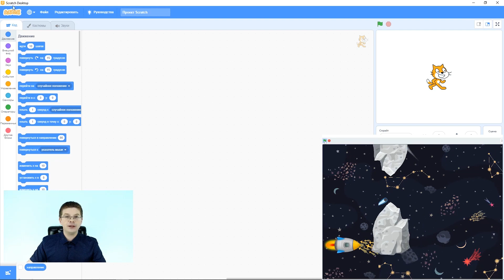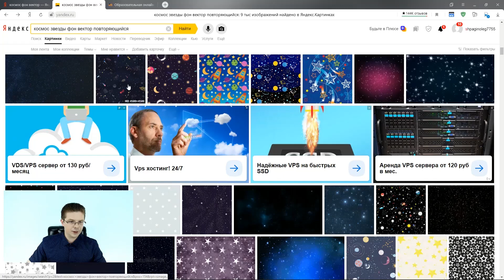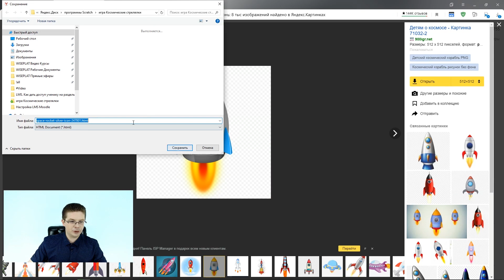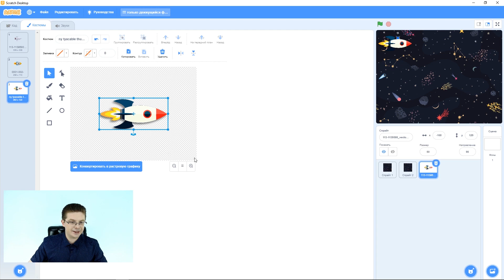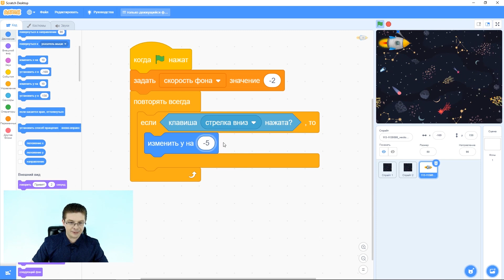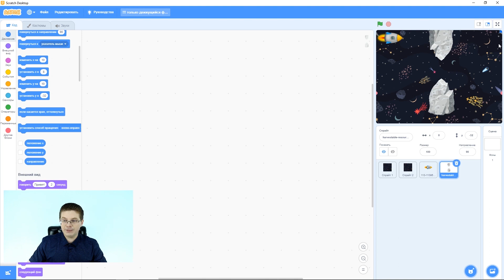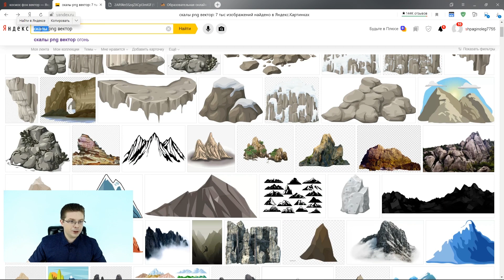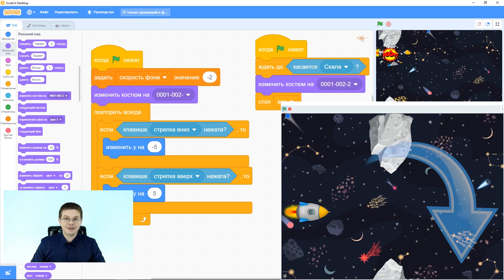Уроки Scratch / Делаем игру Космические стрелялки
Привет друзья! Сегодня мы с вами сделаем игру Космические стрелялки на Scratch. На этом уроке мы научимся управлять фоном игры (воспользуемся кодом с прошлого урока и сделаем движущийся фон). Найдем классный космический корабль и научим его двигаться по экрану! Добавим препятствия в игру – скалы, которые будут лететь нам на встречу! Это не все! Еще сделаем взрыв при столкновении со скалой. 😊

✅ Ссылка на код для фона выложена в конце описания.
✅ Ссылки на проект с картинками, тоже выложена в конце описания.

Рекомендую посмотреть вот эти видео ►